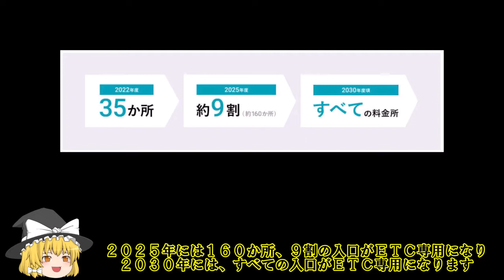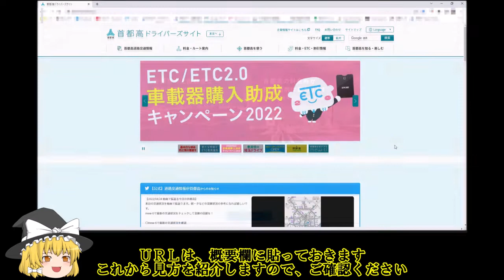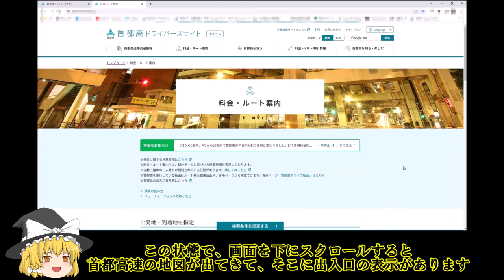首都高速の『ＥＴＣ専用』入口の紹介【ゆっくり小ネタ】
現在、首都高速では「ＥＴＣ専用」の入口が、増えています。
今回、４月１日より「ＥＴＣ専用」になった「木場」の入口の動画を使って、どんなふうになったのかご紹介します。
また、首都高速を現金で利用した場合、ＥＴＣ専用になったのは入口だけなので、出口は今まで通り現金で支払った場合も利用できますが、自動車道など「NEXCO」で設置が進んでいる「スマートインターチェンジ」の場合は、出口も「ＥＴＣ車のみ」になりますので、ご注意ください。

首都高速ドライバーズサイト（トップページ）

≪このゆっくり動画は【東方Project】の二次創作です≫

【制作のためにお世話になったウェブサイト】
饅頭遣いのおもちゃ箱
　ゆっくりMovieMaker4β
キャラ素材
　きつねさんの素材使用

ドライブに役立つ　便利ツール
首都高のミカタ

使用している地図
OpenStreetMap
国土地理院・地図空中写真閲覧サービス

かわいいイラスト素材
　いらすとや
全曲無料フリー音楽素材
　魔王魂